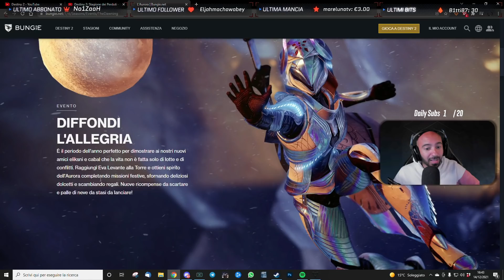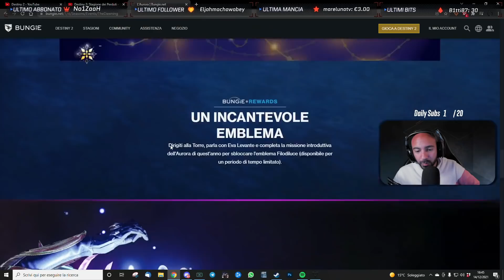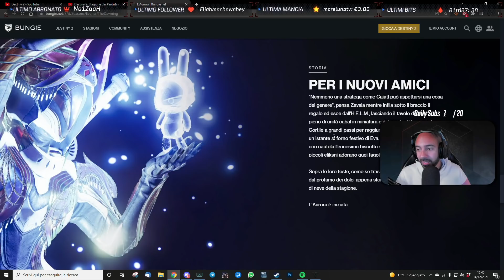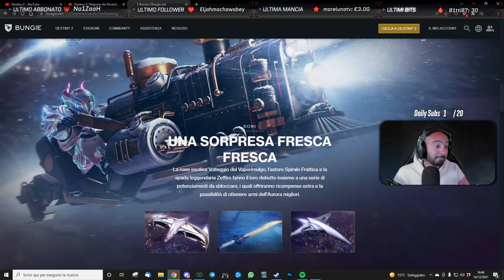Torna L'AURORA! | Evento di Natale di Destiny 2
Torna L'evento di Natale di Destiny completamente gratuito, nei prossimi giorni arriverà la guida dedicata!

 🕹️ GAMING PC
▸Scheda Madre